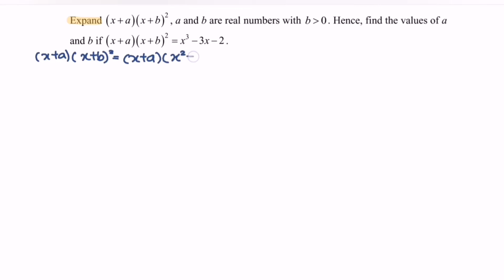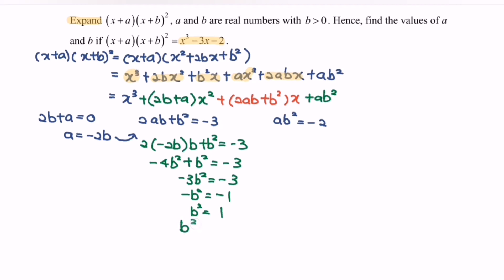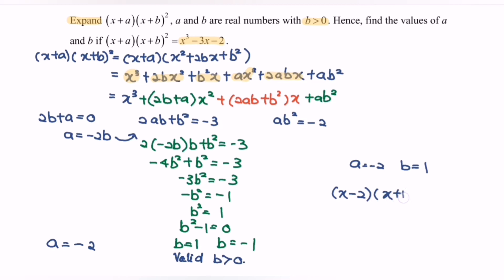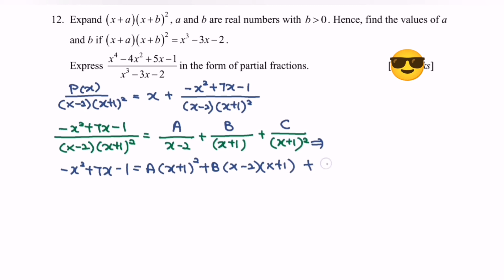Polynomials PYT6 2014/2015 (12)